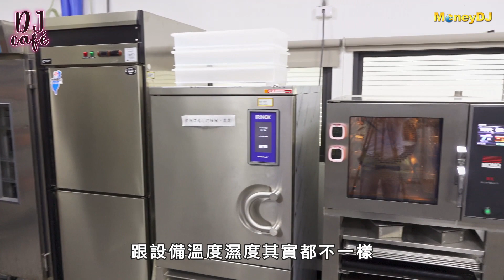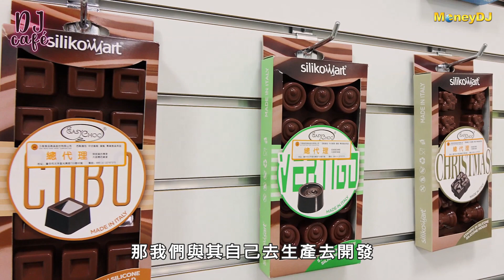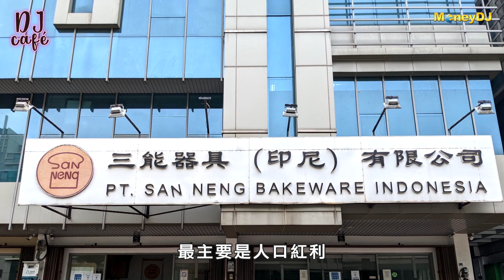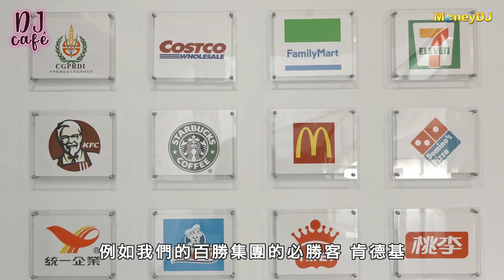DJ Café☕️ Ep.25 誰說派盤只有一種用途！三能-KY賦予烘焙器具新生命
三能-KY(6671)除了在國內烘焙器具已囊括過半市佔，更在競爭激烈的大陸市場佔有一席之地。來過三能的烘焙教室，才知道原來印象中硬梆梆、冷冰冰的模具不僅止扮演盛裝麵團的容器這麼簡單，從過去的銅模到不同的材質及表面處理產生不同的烘烤效果後也左右了可麗露的美味程度，而低糖吐司真的只要少加糖、用甚麼樣的模具都無差別嗎?讓我們帶您走進這間不斷測試各種材質與塗層只為了更能觸動消費者味蕾的秘密基地一窺究竟。

三能在站穩兩岸烘焙器具龍頭地位後，為了持續創造更大的成長空間，除了放眼日本與印尼等海外不同地區，包括餐飲與露營等周邊市場都是接著要跨入的領域，三能如何透過說故事在現有產品線基礎下多營造出新的使用場景，例如原本四四方方的烤模一轉身成為盆栽？明天(12/14)中午敬請鎖定DJ Café！

✨每週三中午鎖定DJ Café☕️
帶你輕鬆掌握產業趨勢及企業投資價值！